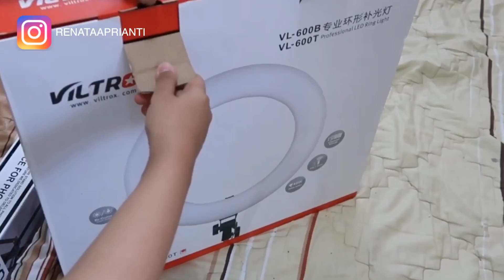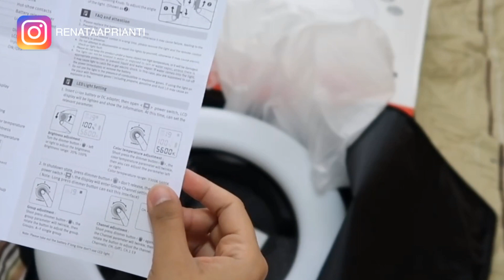REKOMENDASI RINGLIGHT BICOLOR MURAH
Ringlight Homemade ku rusaakk.. akhirnya aku dibeliin ringlight profesional bicolor murah!

Belinya dimana? Tonton sampai habis yaaa